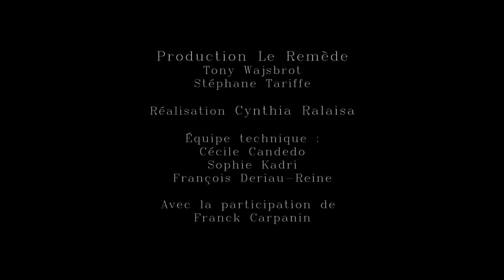Ti bar du marché couvert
2 ème reportage sur le  commerce de Frank situé au marché couvert. ce reportage a été réalisé pendant la formation vidéo du mois de septembre par Cynthia RALAISA. bravo à eux pour ce beau travail, après juste 70 heures de formation.